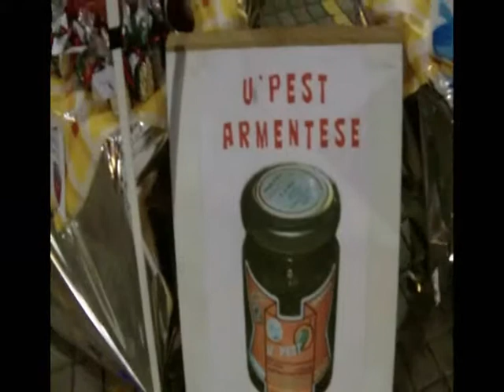1^ FESTA ru' PEST ARMENTESE (Con gli Sbandieratori di Lucera) Armento 9.8.2011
manifestazione organizzata dalla Pro Loco Armento